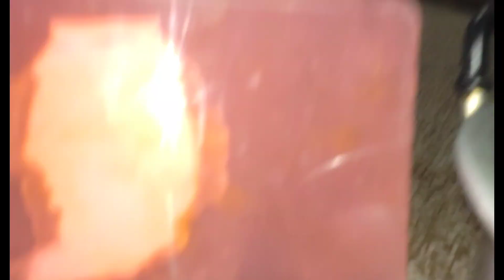akti narir onek kaj thake seta keo bojena sogsarer kaj mojar kachi fatema's cooking school & vlog